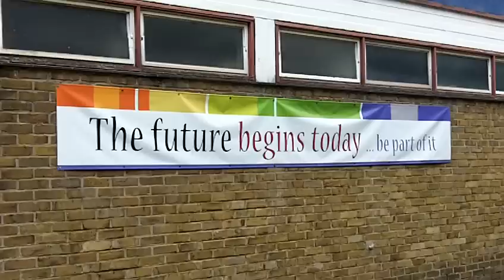Ed Balls visits Menzies High School in Sandwell hit by Gove's BSF cuts